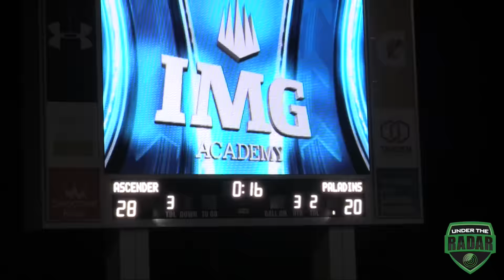IMG Academy (FL) vs Paramus Catholic (NJ) : UTR Highlight Mix 2015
IMG Academy (FL) is an offseason training facility for some of the top professional athletes, whose list includes Drew Brees, Cam Newton and many more.  Matchup featured some of the top athletes in the country : Rashan Gary, Donald Stewart, Drew Singleton, Isaac Nauta, Shea Patterson, Saivion Smith, Rahshaun Smith, Shavar Manuel, Tyler Gerald, Malik Barrow, Joel Dublanko, Spencer Perry, Drake Davis, Tony Jones